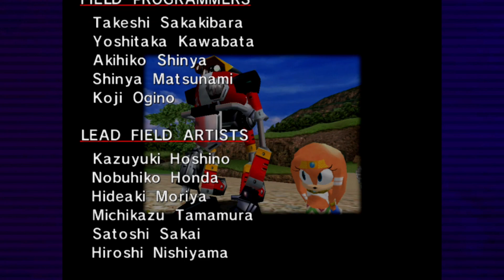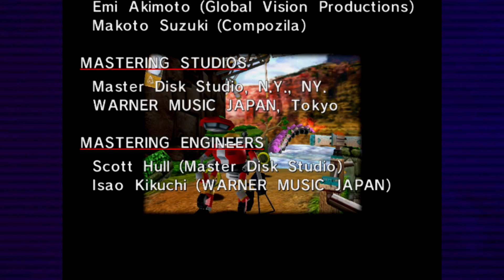"E-102 γ "Gamma" | Sonic Adventure | Part 21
Okami and TNA join forces with Sonic and friends alike to try and save Station Square from Dr. Eggman and Chaos

Add me on Discord and let's be friends!
Skype; shadowwolf3582
Discord; OkamiOfDarkness 4990

Wanna Play me in a Game?
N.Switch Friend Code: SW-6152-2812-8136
Steam; OkamiOfDarkness
NintendoNetworkID; ShadowWolf3582
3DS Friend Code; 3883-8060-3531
PSN name; shadowowolf